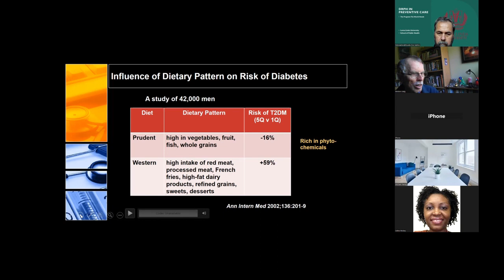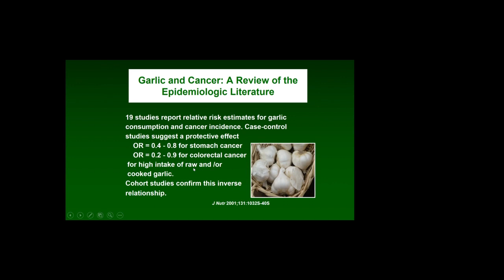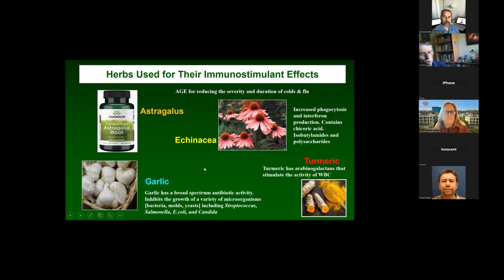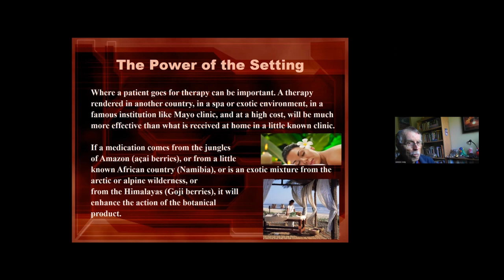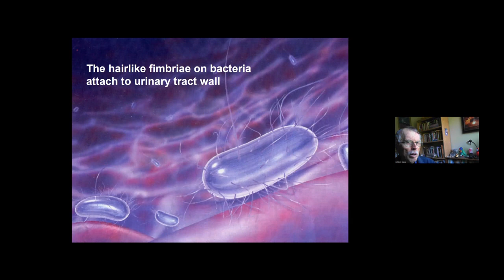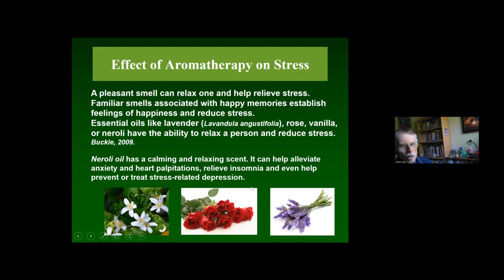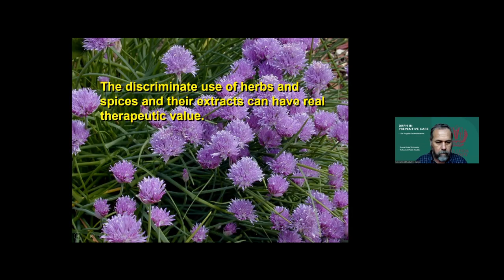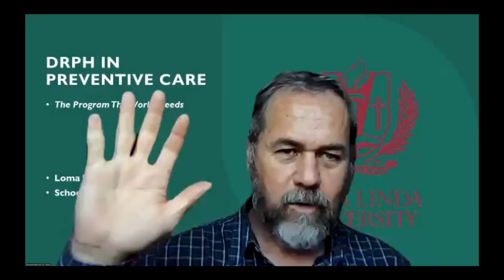Prev Care Grand Rounds = HERBS 3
By Dr. Winston Craig
Herbs for digestion, the nervous system, and the urinary tract